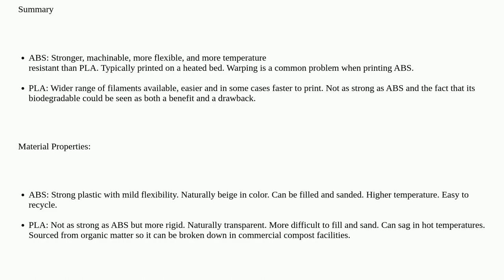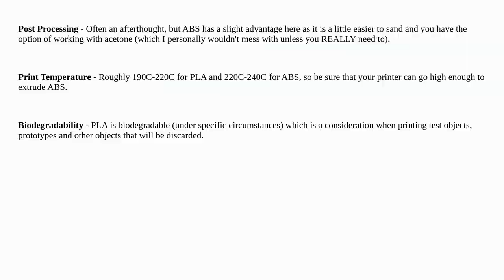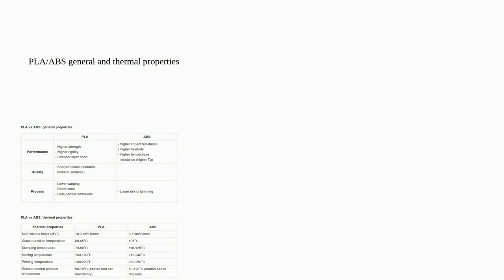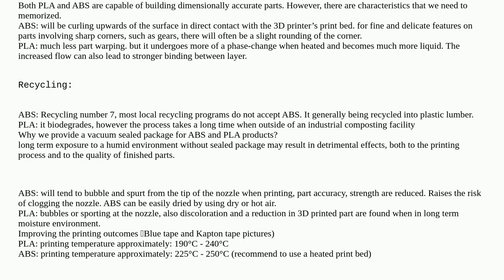3dprinting: How is PLA different from ABS material?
How is PLA different from ABS material?

A special thanks goes out to the awesome community

  filament fdm abs pla